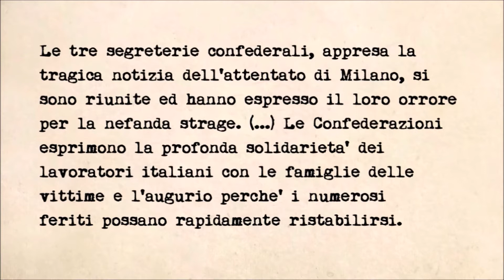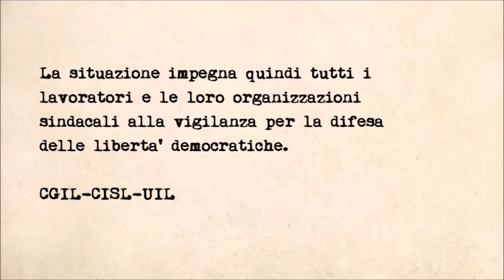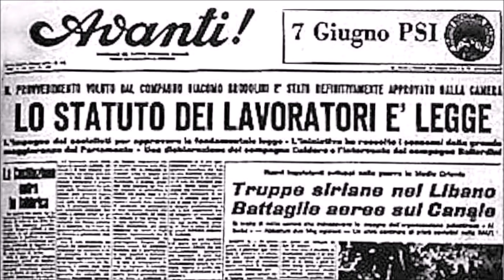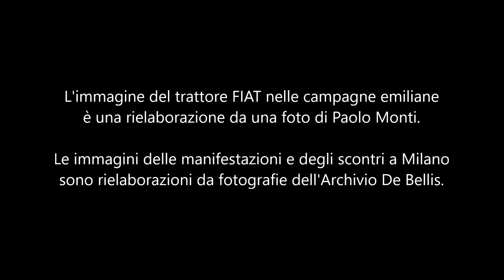4.Ora si sciopera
Il 1969 è un anno “caldo” anche in provincia di Modena e nella valle del Panaro. La vertenza al cementificio Segni di Savignano apre la stagione della lotta, che prosegue con il sostegno ai lavoratori della FIAT Trattori. Cosa succede, però, quando a Piazza Fontana divampa la “strategia della tensione”? Come si arriva all’approvazione dello Statuto dei Lavoratori? E che cosa succede dopo?
Il documentario video è il quarto di una serie di 4 realizzati per raccontare la storia del lavoro nel distretto di Vignola, con particolare attenzione al periodo dal dopoguerra agli anni Settanta e alle radici storiche dello Statuto dei lavoratori approvato nel 1970. Il video è stato realizzato per la CGIL di Modena.